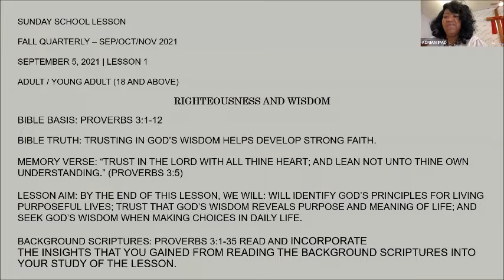Sunday School 9 5 2021